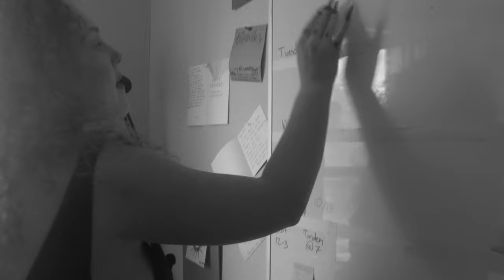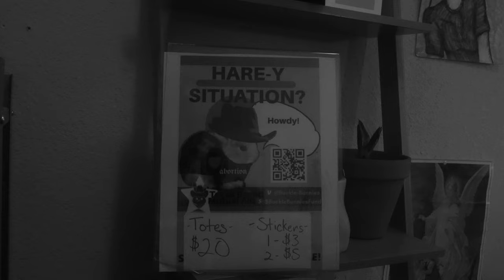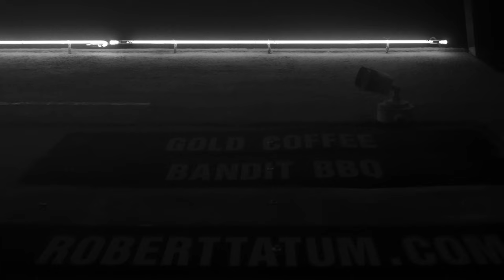BUCKLE - University of Texas Undergraduate Capstone Short Documentary Film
Makayla Frazier founded Buckle Bunnies Fund in April 2020 to assist those unable to access abortion resources within their own means. In the aftermath of the passage of Texas Senate Bill 8 and its subsequent Supreme Court hearings, which could lead to the overturning of Roe V. Wade, Frazier continues to aid those in need of abortion services in Texas.

Directed by Andres Garcia
Special thanks to Makayla Frazier, Buckle Bunnies Fund and Bandit BBQ.